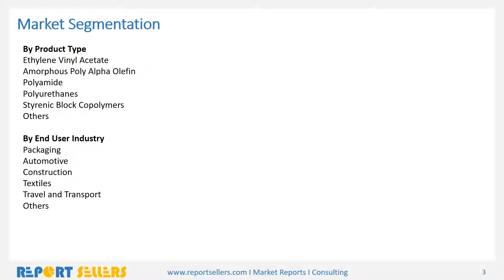Hot Melt Adhesives Market Research Report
Hot Melt Adhesives Market is projected to witness a compound annual growth rate of 5.83% to reach a total market size of US$7.636 billion by 2022, increasing from US$5.753 billion in 2017.For more information please